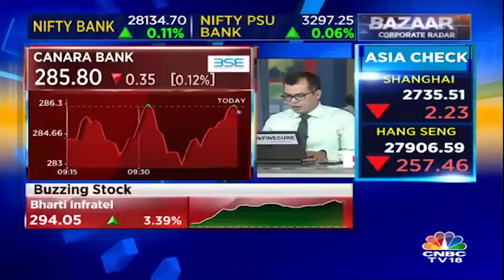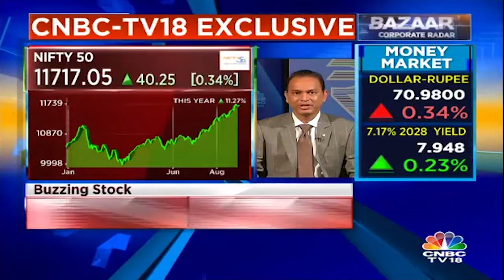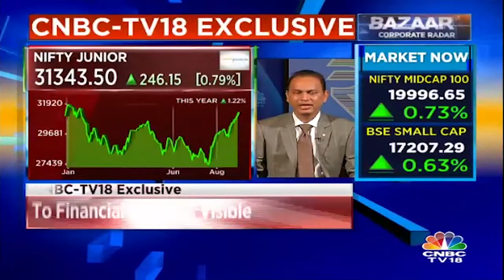Sunil Singhania, Abakkus On Domestic Retail Fraternity | CNBC-TV18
"Robust and wide spread economic growth has enhanced the importance of wealth management in India. Yet from asset allocation and manager selection to behavioural coaching and succession planning, the need for understanding best practices and frameworks that work has never been higher. CFA Institute, through its diverse worldwide membership is uniquely positioned to bring together global experts to share their insights. CFA Society India, in collaboration with CFA Institute, is hosting the third edition of a full day wealth management conference.
Watch the video as expert, Sunil Singhania talks about Wealth Management Conference and the market performance."